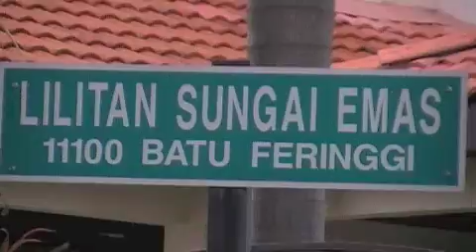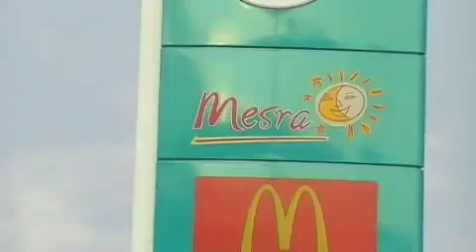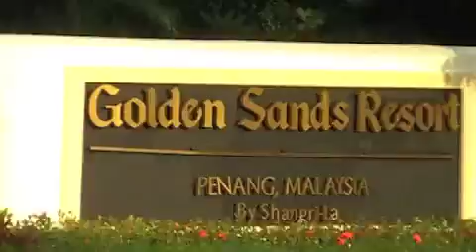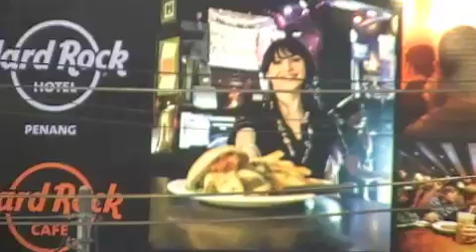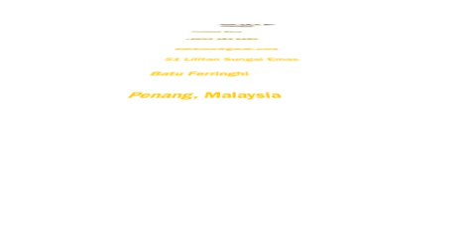Land For Designer Bungalow For Sale By Owner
Freehold bungalow plot 8,750sf for sale by owner RM1,490,000. Suitable for sea-facing 4-storey detached with swimming pool. Utilities connected to site. Last plot available at Lilitan Sungai Emas, Eden Ferringhi Resort, Batu Ferringhi, Penang, Malaysia. 15 minutes walk to beach, 5-star beach hotel, restaurants, shops, gas station. Near to Upland International School of Penang.